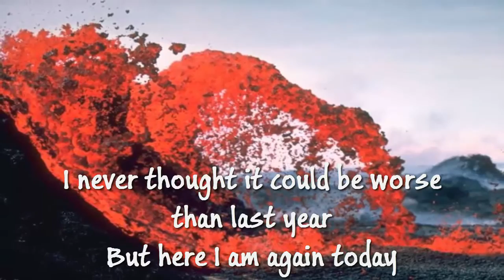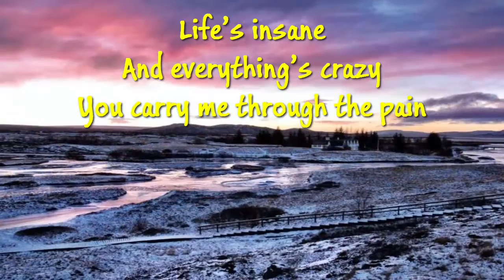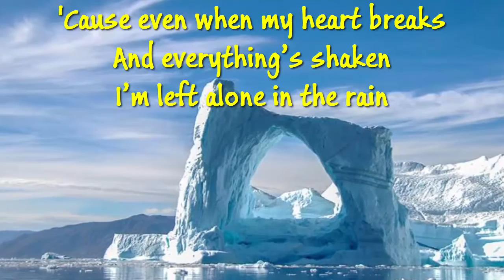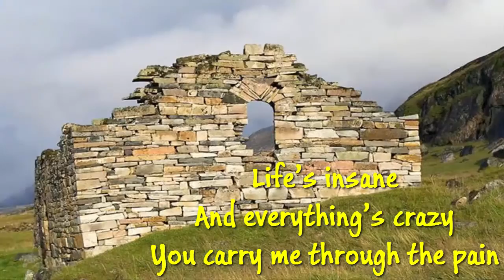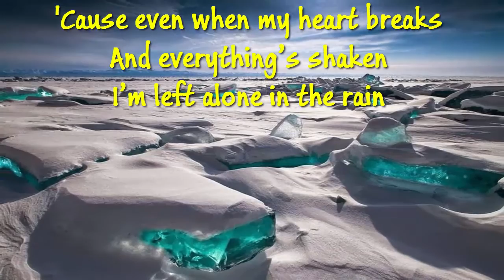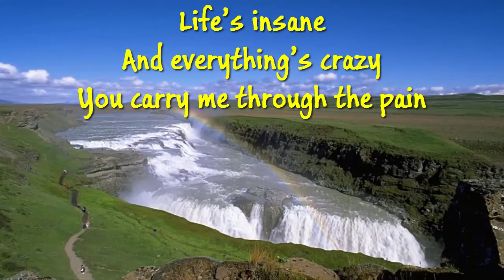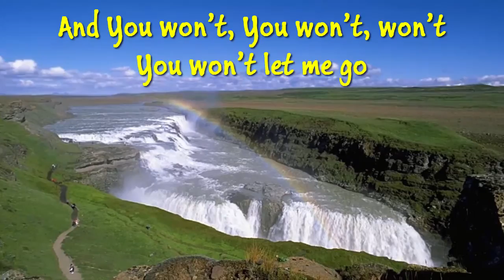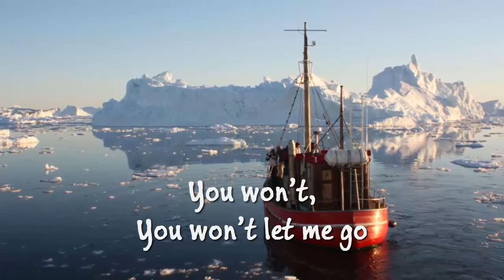Addison Road - Won't Let Me Go (Lyrics)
This song 'Won't Let Me Go' by Addison Road, is from the album 'Stories'. To Christ alone be all the Glory.
Here is the lyrics for the song:

"Won't Let Me Go"

Welcome to my latest disaster
Same book just another chapter
I never thought it could be worse than last year
But here I am again today
I laugh ‘cause it hurts when I scream
But I’ll make it through ‘cause I believe

That even when my heart breaks
And everything’s shaken
I’m left alone in the rain
You won’t, You won’t, won’t
You won’t let me go
When life’s insane
And everything’s crazy
You carry me through the pain
And You won’t, You won’t, won’t

Here we go it’s a three-ring circus
Juggling it all, trying to find my purpose
With each new day, I’m praying just to make it through
When my next disaster is near
I know that you’ll meet me right here
So I won’t fear

'Cause even when my heart breaks
And everything’s shaken
Life’s insane
And everything’s crazy

I feel Your love that surrounds me
My world can shake but it won’t drown me
‘Cause I’m trusting You
No matter what I’m going through

And everything’s shaken
When life’s insane
And everything’s crazy